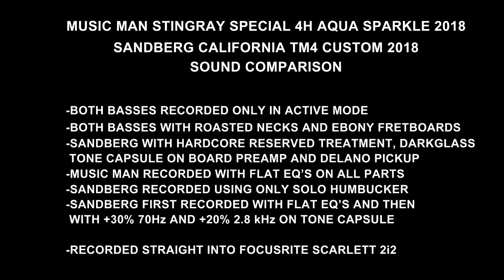Sandberg California TM4 II VS Music Man StingRay Special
3:20 direct comparison

This video was created to complete the story of the sound of two exceptional basses, which is a very interesting and long-open topic in the bass community. Since many were interested in comparing the sound of these two basses, I am finally in a position to make a video the way I think it would help me in my choice.
For this occasion, I only used the humbucker in active mode on Sandberg, to make the comparison as realistic as possible. Also, I played Sandberg in two different ways. The first is with a flat EQ's and the second with an EQ set to mimic StingRay as much as possible (let me remind you that it is a Darkglass Tone Capsule with one bass and two mid EQ / 70Hz, 500Hz and 2.8kHz). Both basses have DR 40-100 new strings (3 days older on a StingRay).
First part of the video is a theme from RHCP song Walkabout, played on all three different combination. The second part of the video is direct comparison of shorter parts of the songs: first StingRay-Sandberg flat and then StingRay-Sandberg with EQ.

In one of my next videos  I will try to cover a comparison between Sandberg in passive mode with two singles and a Fender Jazz.

Music Man StingRay Special 2018, with Ebony fretboard, Roasted maple neck and upgraded 18V preamp.

Sandberg California TM4 II 2018 Custom with Darkglass Tone Capsule preamp on board (70Hz, 500Hz, 2.8kHz).
Delano pickups, Ebony fretboard, all roasted wood, Aged Hardcore Reserved, block inlays with neck binding and matching Reversed Headstock.

Recorded through Focusrite Scarlet 2i2 with just a bit of compression on both basses.

Music themes in this video:

-RHCP Walkabout
-RHCP Transcending
-RATM Killing In The Name